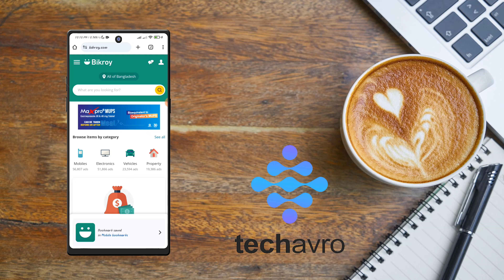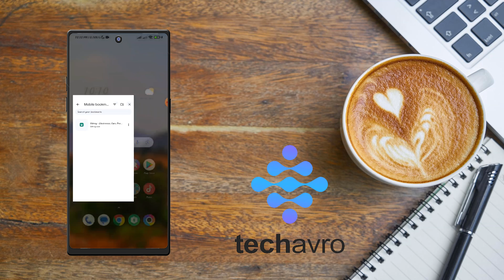How to bookmark in chrome in android 2025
Discover the latest way to bookmark websites in Chrome on your Android device in 2024! This step-by-step guide will show you how to create, manage, and organize bookmarks effortlessly. Perfect for new and experienced users alike.